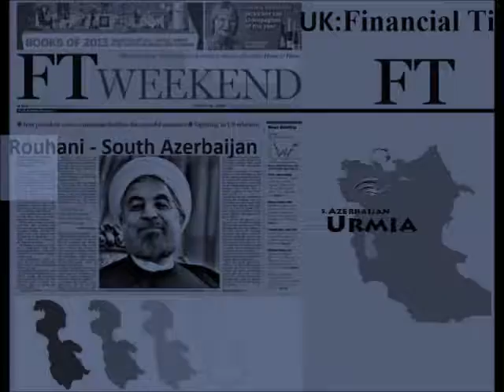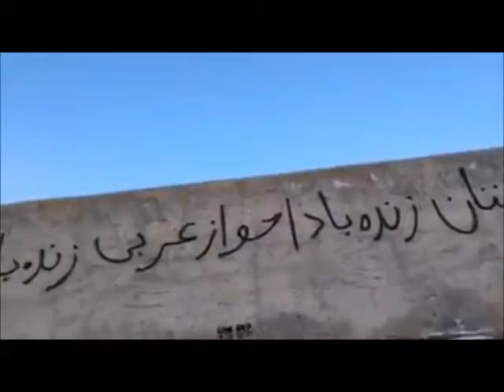دو کلیک یک نگاه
انتخابات نمایشی در ایران و ملت های غیر فارس در جغرافیای   ایران